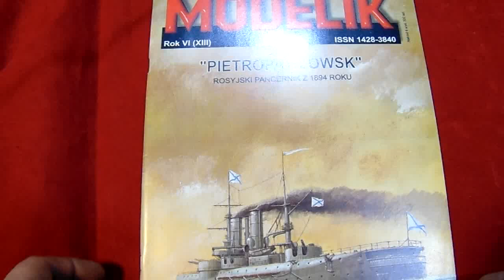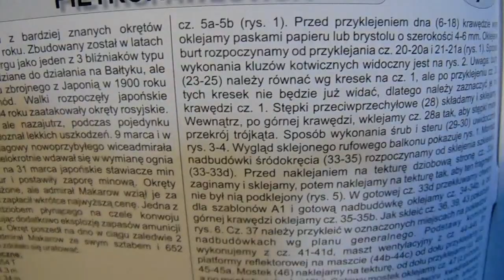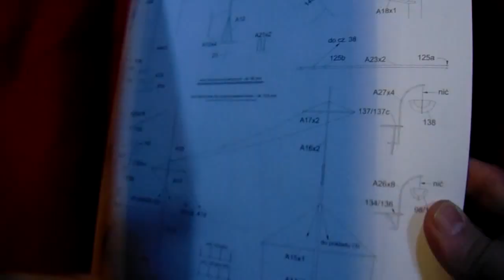Cardboard model Modelik Petropavlovsk 1894 1/200 scale Russia